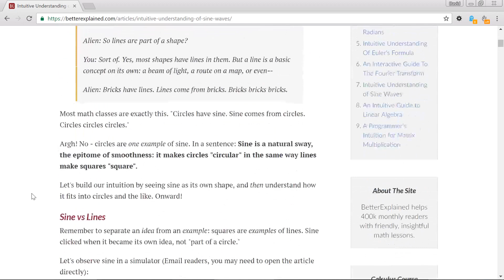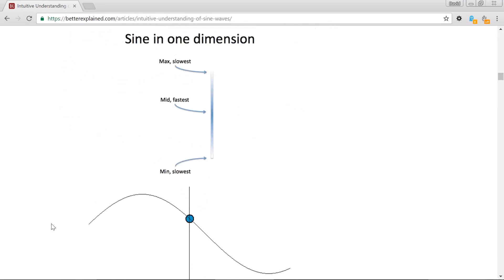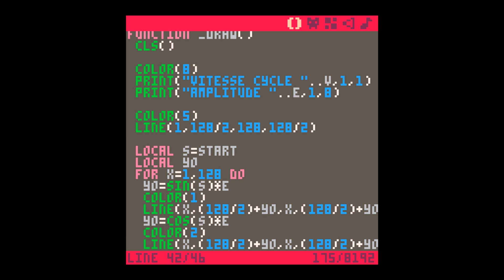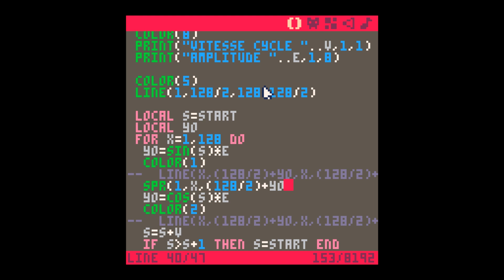AMSTRAD, AMIGA, ATARI ST ... Prendre une revanche sur son passé !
Pour suivre la formation d'initiation à la Pico-8, inscrivez-vous gratuitement

Mais aussi...